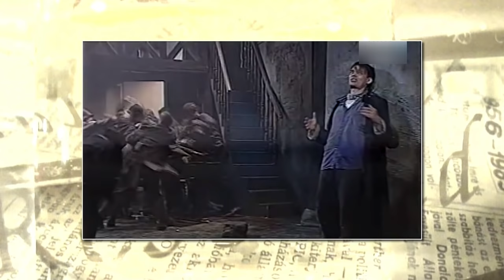FIX TV | Bóta Café - Kaszás Gergő | 2016.09.21.